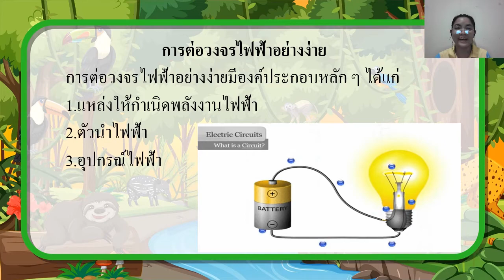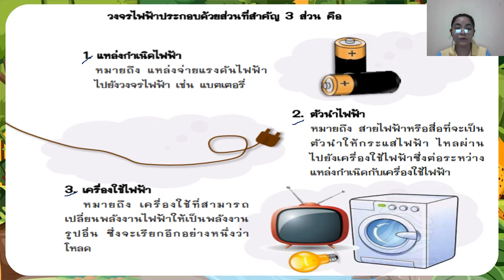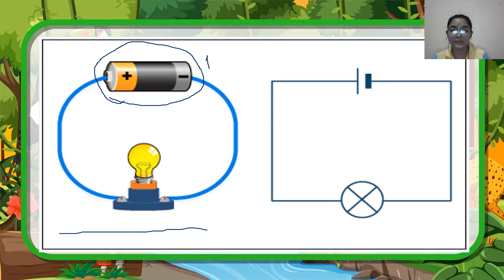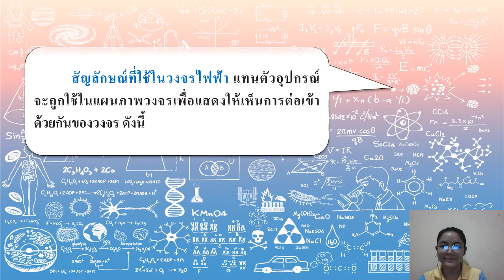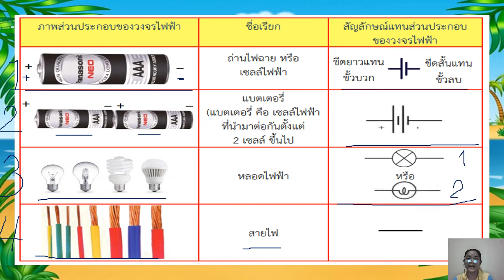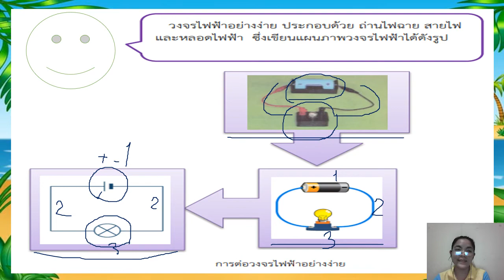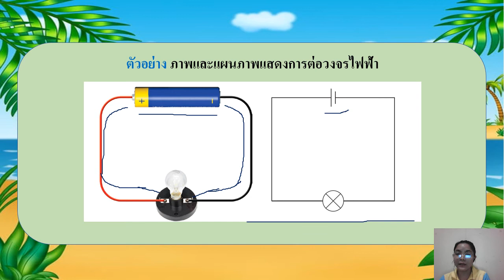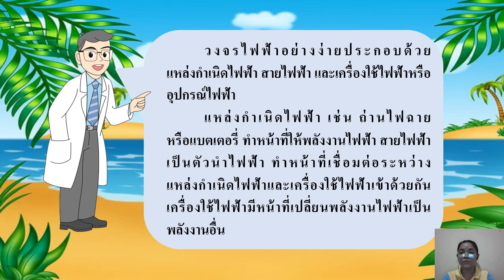30/07/2564 ป.6 วิชาวิทยาศาสตร์ เรื่องการต่อวงจรไฟฟ้าอย่างง่าย